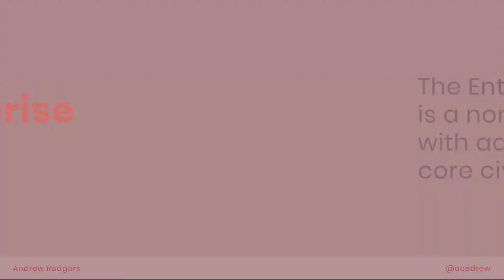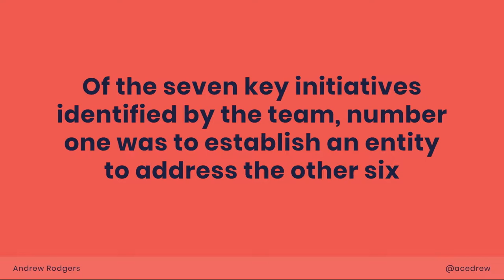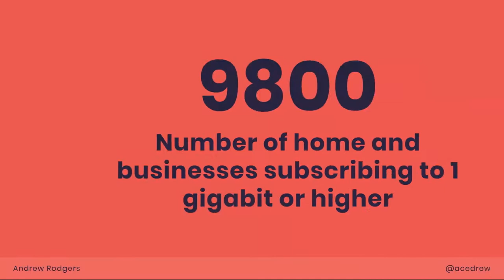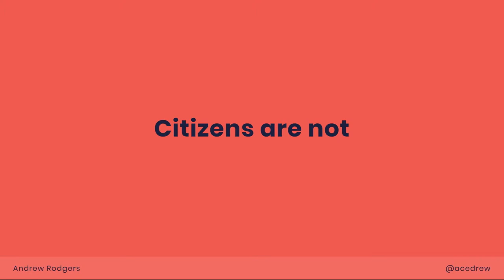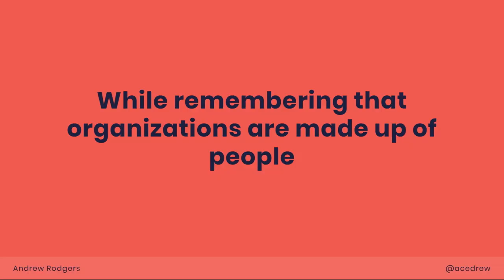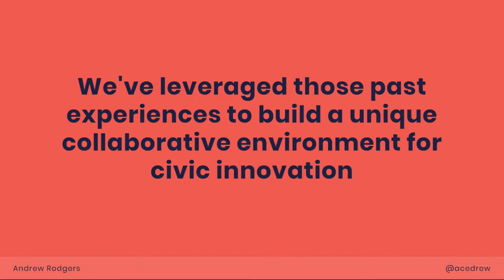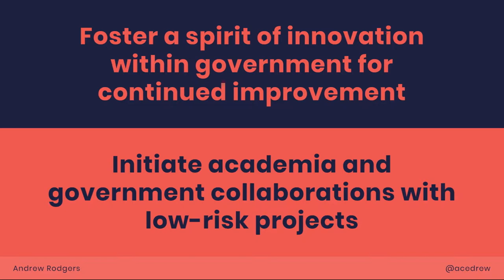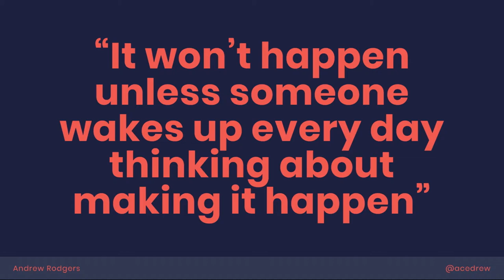Growing a Collaborative Civic Innovation Ecosystem in Chattanooga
Chattanooga made national headlines when it launched its advanced broadband infrastructure, now capable of 10 gigabit-per-second connectivity community wide, but fully realizing the value of that investment took time.

Andrew Rodgers, Director of Research and Applications Development at The Enterprise Center, will share how a small community brought together existing legacy organizations in an open, collaborative way to capitalize on the initial infrastructure investment, and expand it into a thriving civic innovation ecosystem that is driving cutting edge research outcomes in a unique way.

Andrew is visiting Chicago this week to participate in the Chicago City Solutions workshop, an event for city leaders co-hosted by he City of Chicago and the City Tech Collaborative in partnership with Uraia to facilitate city-to-city project learning across infrastructure, public health, emergency preparedness, and mobility.